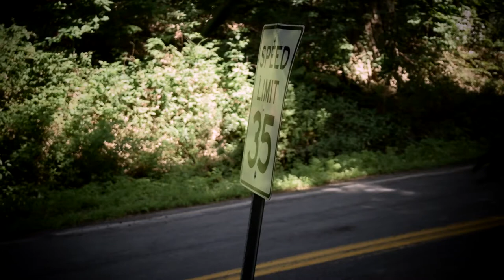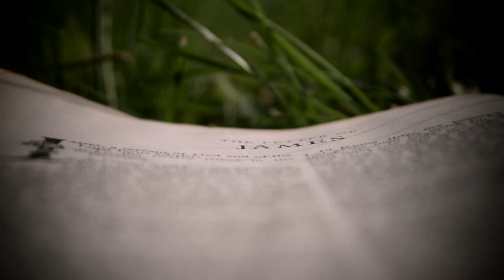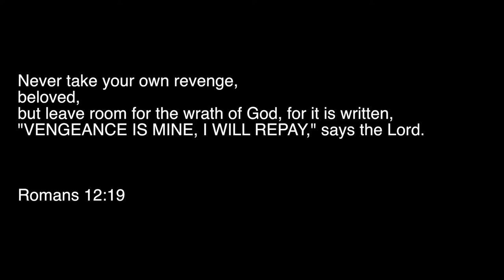Handgun Preacher - Short Film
Short film about a preacher who's interpretation of the bible is wrong because he kills evil doers. he realizes his flawed ways and tries to fix it in a way you wont expect.